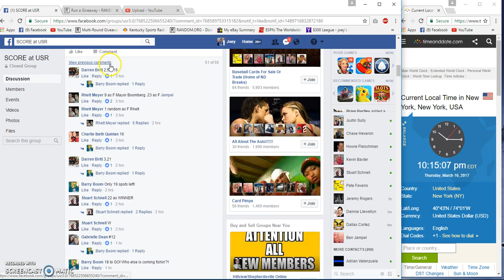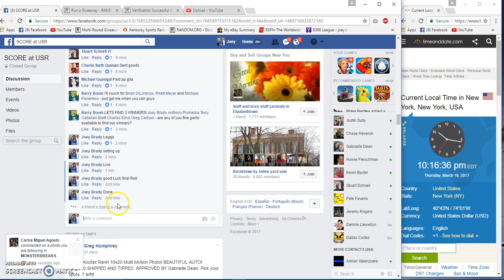Boom 3 Winna